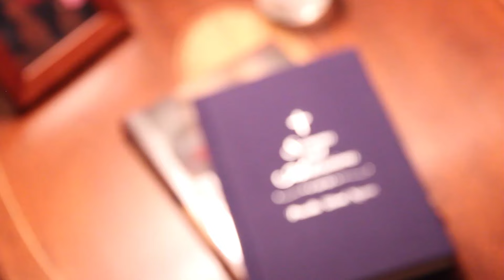WUTV Cribz Episode 4: The Chancellor's House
WUSTL's Chancellor, Mark S. Wrighton, gives us a tour of his Crib, the Harbison House.

Special Thanks to the Wrighton's for inviting us into their home and to exec David Gumins for arranging the event.